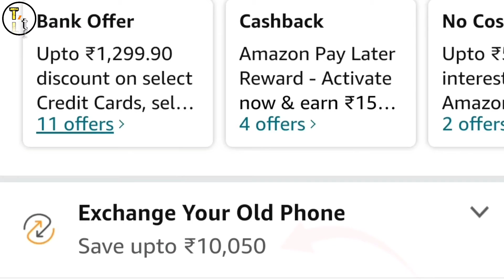Redmi Note 11 | Xiaomi Redmi Note 11 Best Deal On Amazon Monsoon Carnival | Redmi Note 11 Specs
Hello friends

        Guys amazon pr amazon monsoon carnival best offers chal rhe so guys amazon monsoon carnival 2022 me apko konse smartphone pe best deal mil rhi he sath hi me apko redmi note 11 best deal ke baare me btane wala hu jise ap monsoon carnival me below 10k undee 10000rs me buy kr skte he so guys amazon best value for money deal apko apko redmi note 11 smartphome pr mil jayegi so guys usi ke sath me apko redmi note 11 specifications redmi note 11 price redmi note 11 full specifications in hindi bhi btane wala hu so guys best phone under 10k bhi apko suggest krne wala hu sd phone under 15k so guys if you like the vedio plz like share end dont forget to subscribe.

Thanks

Buying link :-

Limited-time deal: Redmi Note 11 (Horizon Blue, 4GB RAM, 64GB Storage) | 90Hz FHD+ AMOLED Display | Qualcomm® Snapdragon™ 680-6nm | Alexa Built-in | 33W Charger Included | Get 2 Months of YouTube Premium Free!

Redmi
Redmi note
Redmi note 11 best offers
Amazon
Amazon monsoon carnival
Amazon monsoon carnival 2022
Best offers on amazon
Amazon phone offers under 10k
Best phone under 10k
Best phone 10k to 15k
Redmi Note 1 1 processor
Redmi Note 1 1 Ram
Redmi Note 11 storage
Redmi Note 1 1 charger
Redmi Note 11 speaker

((((( Toshinz tech )))))